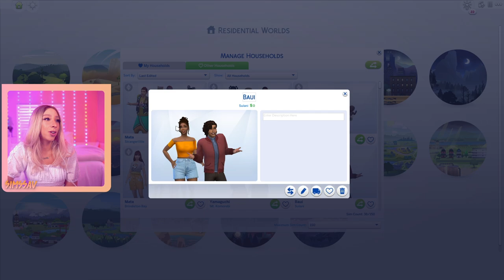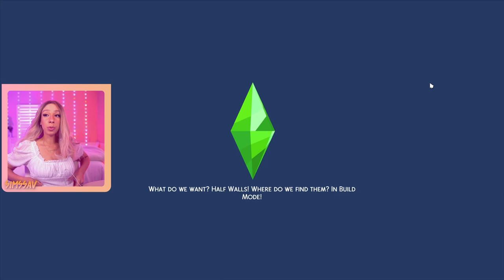SIMS 4 LEGACY CHALLENGE #66 💍